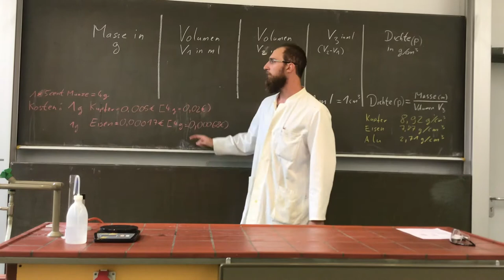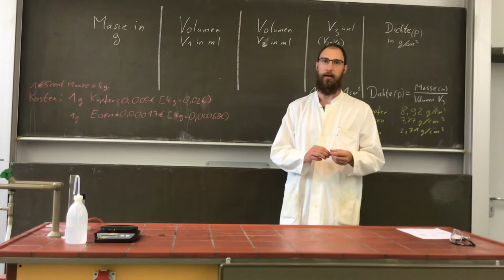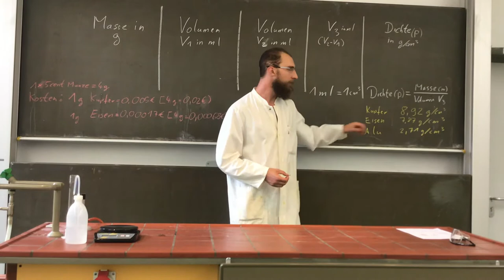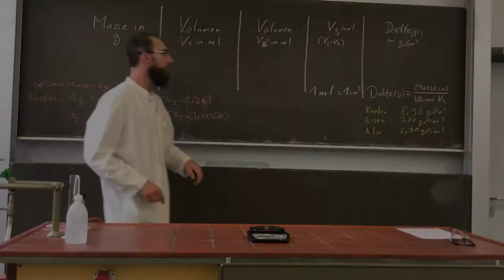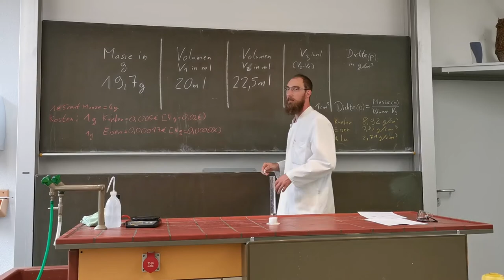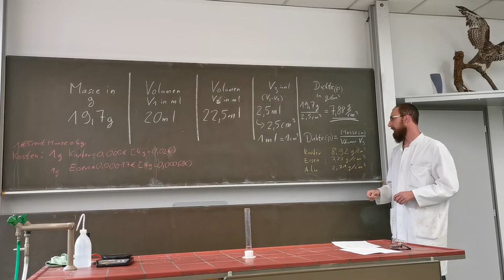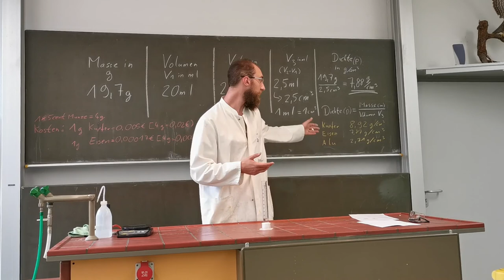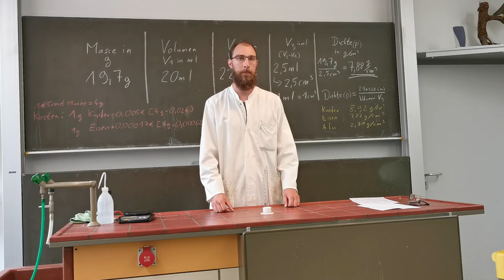Die Dichte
In diesem Video wird die Stoffeigenschaftsprüfung mithilfe der Dichte erklärt.